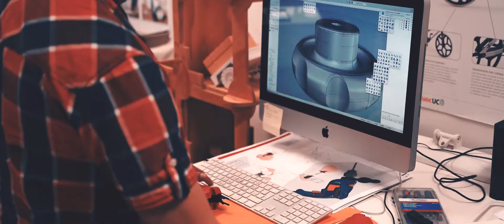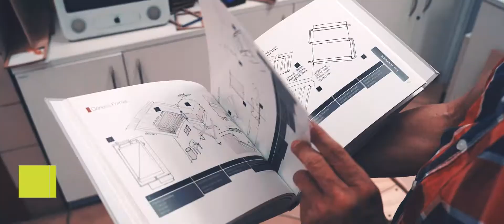¿Porqué estudiar Diseño Industrial en Sede San Carlos de Apoquindo?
El Diseñador Industrial Duoc UC puede desarrollarse a través del desarrollo de productos y diseño de servicios para diversos sectores económicos y productivos, además de desempeñarse en equipos multidisciplinarios vinculados a la investigación, desarrollo e innovación, producción, marketing y comercial.
Estudia Diseño Industrial en @duoc_sancarlos